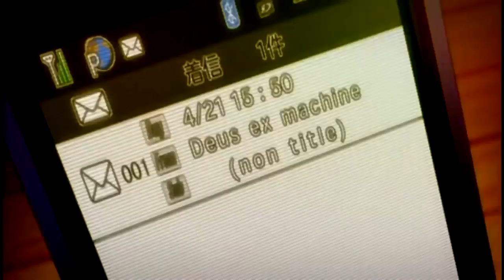the best anime moments that only exists